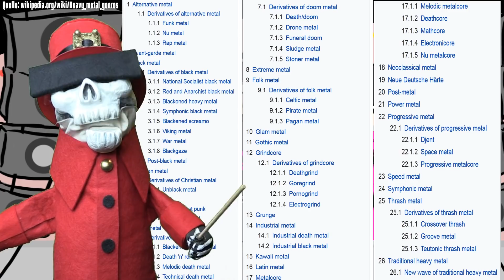Metal Fanboys - Ich liebe euch!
In der heutigen Folge von 'Ich liebe euch' reden wir über Metal Fanboys.

Achtung: Bei diesem Video handelt es sich um ein satirisches / sarkastisches Werk! Die in diesem Video überspitzt dargestellten "Tipps" sollten selbstverständlich unter keinen Umständen befolgt werden, sondern dienen lediglich der Unterhaltung!